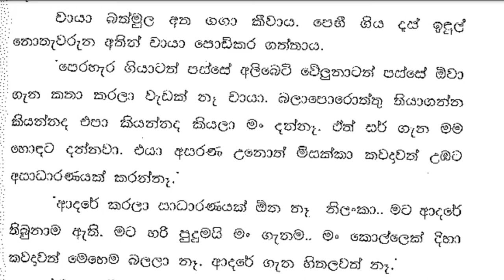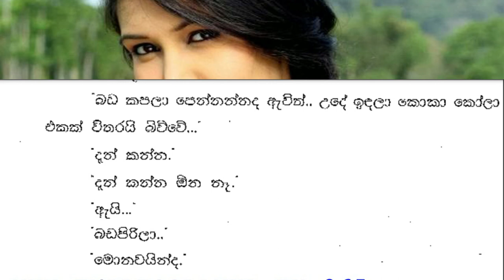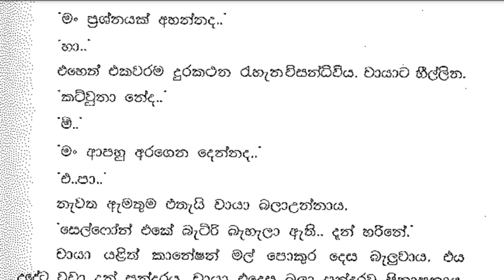😊 චායා - Chaya 35 ❤ | පව් සර්.. කෙල්ල කෑවෙත් නෑ. තුන් පාරක් ඇඩුවා. | Vish Novels | Sinhala Novels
කතාවෙන් බිඳක්: මම නිලංකව විශ්වාස කරනවා.
ජීවිතේ පළවෙනි වතාවට මැඩමට බොරුවක් කරලා මං ඒ විශ්වාසේ රකිනවා සර්..
තැන්කියු. කෝ දැන්..
පව් සර්.. කෙල්ල කෑවෙත් නෑ. තුන් පාරක් ඇඩුවා.
අසංකගේ හදවත ඇවිලීගෙන ගියේය. ආදරයේ ප්‍රථම දිනයේදීම ඇයව රිදවන්නට ඔහුට සිදු විය.
මං හිතලා කරනවා නෙවෙයි නිලංකා.
දන්නව සර්.. අනේ මන්දා.

A bit of the story: I truly believe.
For the first time in my life I lied to madam and I keep that faith sir..
thank you where now
Pow sir.. the girl didn't even eat. I cried three times.
Asanka's heart was burning. He had to hurt her on the first day of love.
I'm not thinking, Nilanka...
You know, sir.. oh man.

Time Codes
0:00 - Intro
0:05 - Love Story
09:48 - End